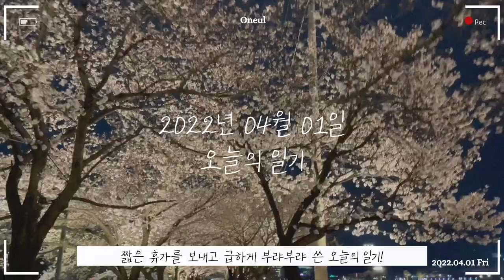칠링칠링 무드있는 노래 (April Bloom)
After a short vacation, I wrote a song in a hurry.
I didn't like the pre-written songs at all, so I wrote a new one in a hurry.
So I don't like the sound a bit. Maybe someday I will regret today's me...

The trip was very good. It was cloudy for 3 days.
On the last day, the sky was very blue and clear, so I wanted to stay longer.
However, it was just a good trip because I was traveling with my husband :)
Time to recharge, rest, eat and walk!